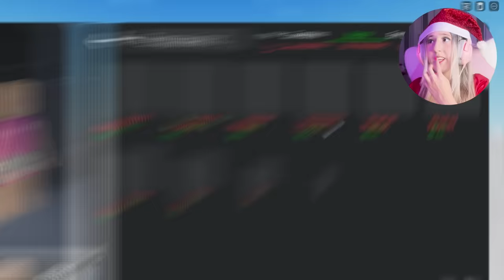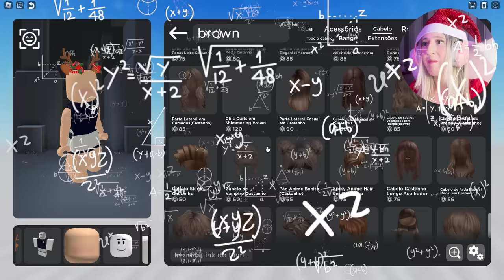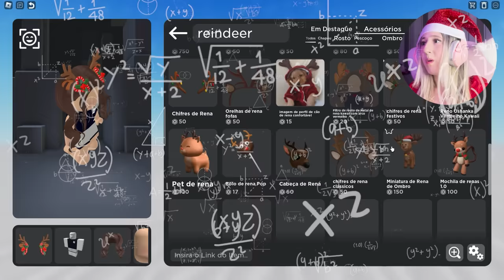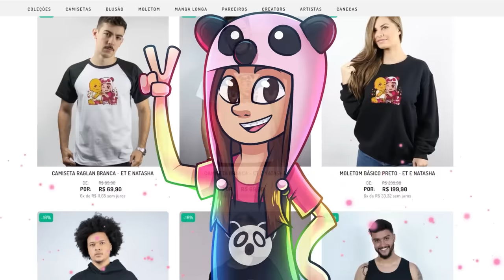EU FIZ A MELHOR SKIN DE NATAL do ROBLOX!!!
🐼SÓ NATAL, FAÇA SKIN DE UMA COR!

NatashaPanda😊